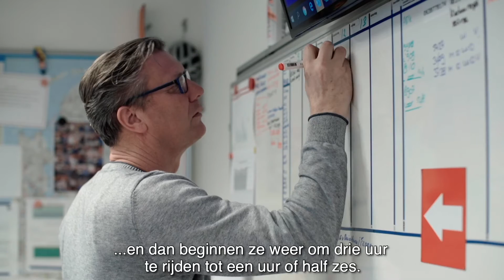WSD Vervoer WSDjournaal maart 2020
Samanta vertelt hoe haar werkdag als chauffeur eruit ziet bij WSD Vervoer. Haar coördinator benoemt de kwaliteiten die je nodig hebt als chauffeur. Mocht je interesse hebben om ook als chauffeur te werken, laat het gerust weten aan je leidinggevende bij WSD.